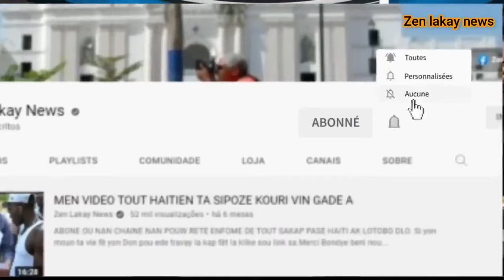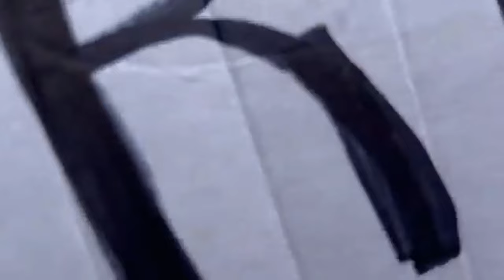Busta John bloke Canada Manifestasyon pou enstalasyon Guy Philippe jodia ann gade